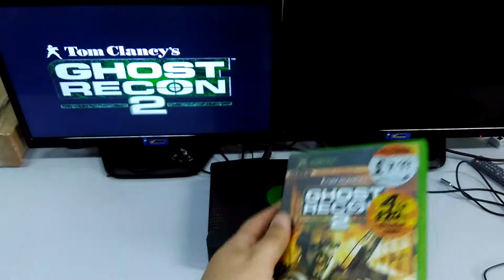Produto ML - Ghost Recon 2 - Xbox Classico PAL